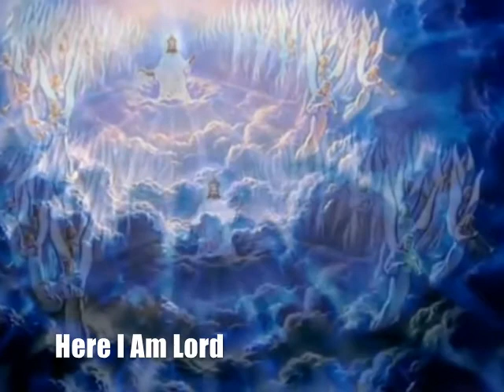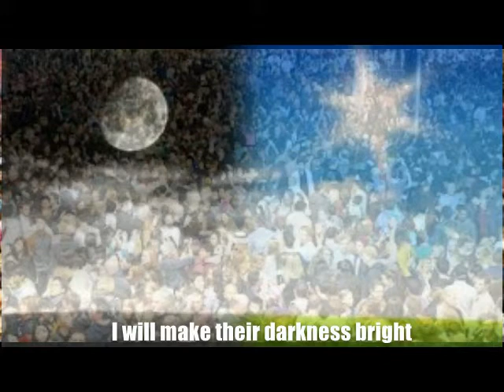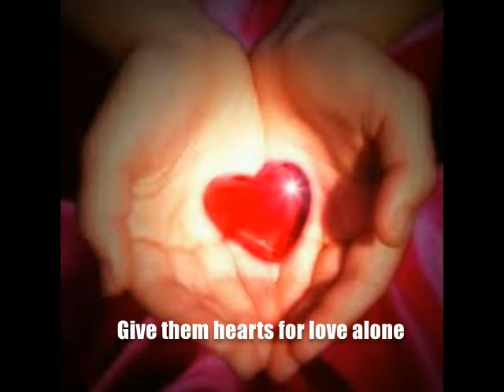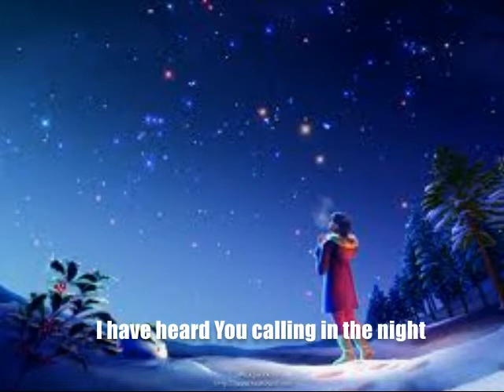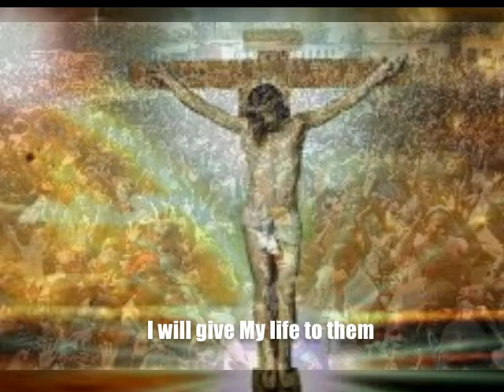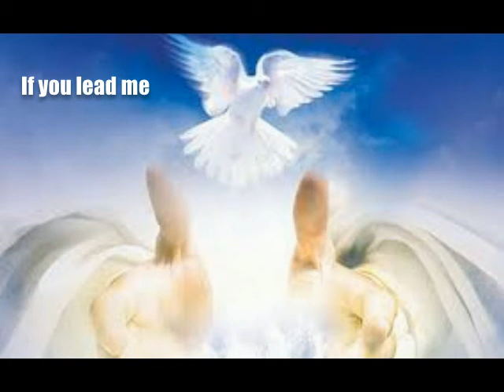Here I Am Lord w Lyrics Michael O'Brien Sounds of Medjugorje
Powerful powerful song with just as powerful images, meaning and purpose.